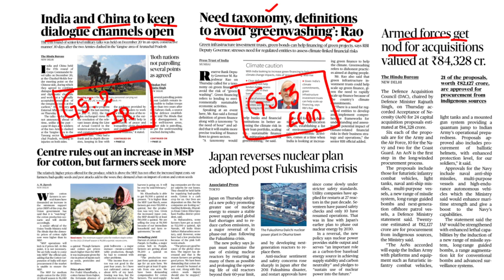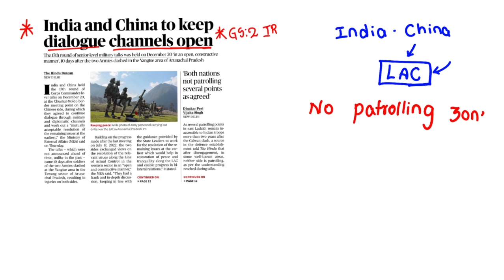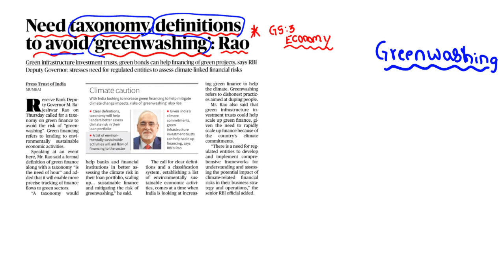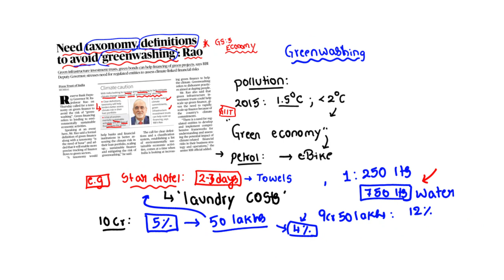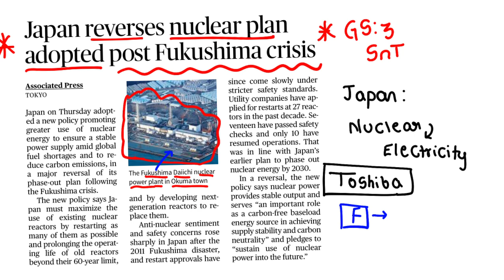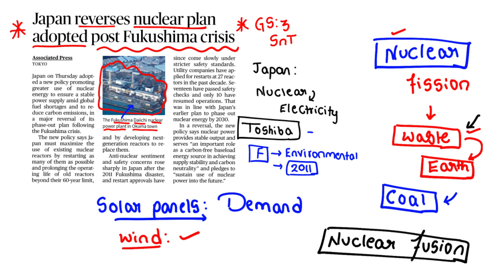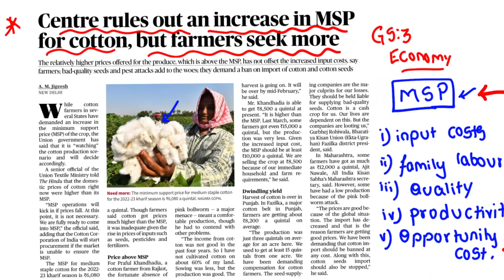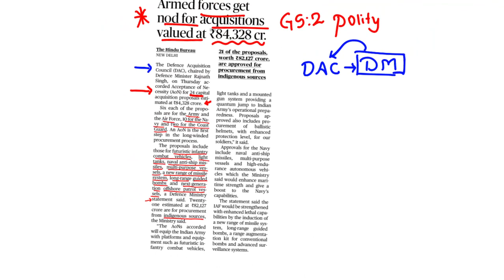The Hindu Analysis in Telugu by Srinivas Sir | 23rd December 2022 | UPSC | IAS | APPSC | TSPSC